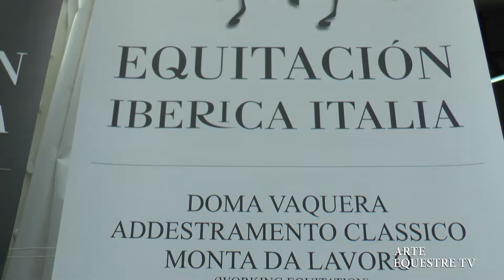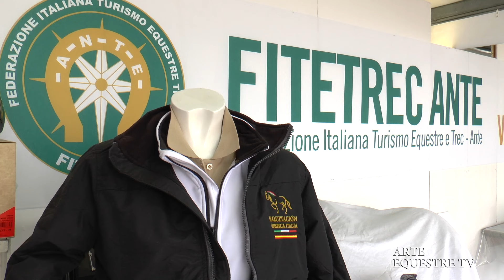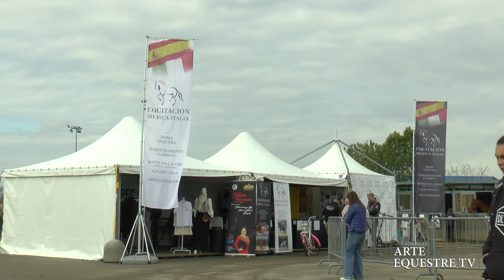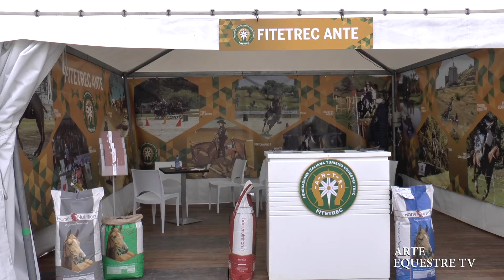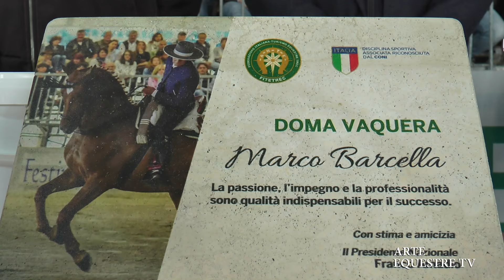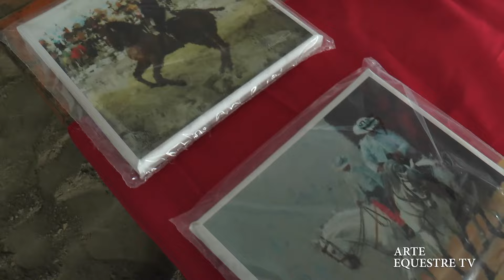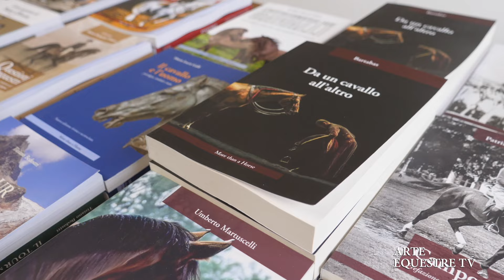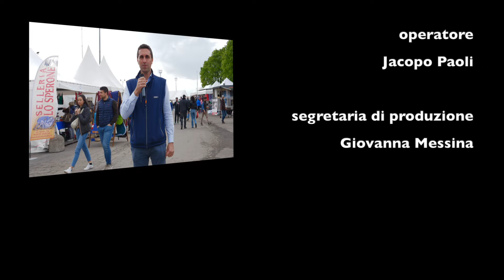ARTE EQUESTRE TV - TRAVAGLIATO CAVALLI 2024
ARTE EQUESTRE TV:  quello che tutti gli appassionati di equitazione stavano aspettando finalmente è realtà. Quello che prima non c’era adesso c’è.
Un programma fatto da gente di cavalli per gli amanti dei cavalli, soprattutto spagnoli e lusitani.
Parleremo di Doma Vaquera, di Alta Scuola, Equitazione Classica, Arte Eleganza, Attacchi e molto altro.
Le curiosità e i retroscena, le migliori scuderie in Italia, i migliori cavalli, le gare del circuito, tutto sarà finalmente a vostra disposizione e le sorprese non mancheranno!

🎤 CONDUCE : Stefano Donati

💻  AUTORI : Stefano Donati - Tania Robustelli

🎬 PRODUZIONE E REGIA : Wylliam Fumagalli

🎥  OPERATORE : Jacopo Paoli

🎧  ARRANGIAMENTI : Marco Franzoni - Bluefemme Stereorec

🇪🇸 TRADUZIONE ITALIANO SPAGNOLO : Stefano Donati, Tania Robustelli

📂  COMUNICAZIONE E WEB : Tania Robustelli

📝SEGRETARIA DI PRODUZIONE : Giovanna Messina